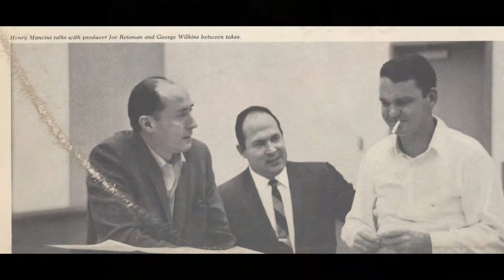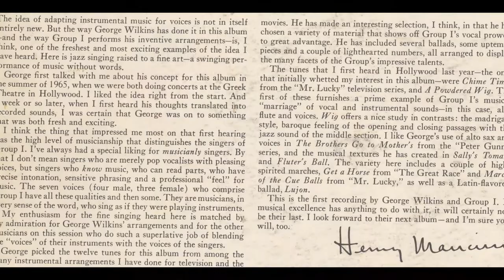George Wilkins & Group I – Cheers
"Mancini Music - Swinging Vocal Stylings"
slide show: Album Cover designs of Merle Shore
music from: Group I – The Brothers Go To Mother's and Others!
RCA Victor – LPM-3524 (USA, 1966)